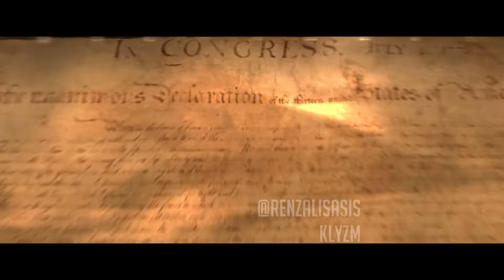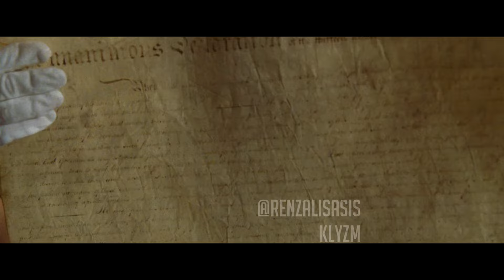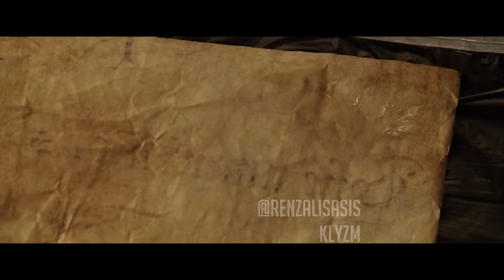National Treasure but primarily the Declaration of Independence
twitter & instagram: @renzalisasis & @klyzmthefirst

*if it was covered in a tube, it didn’t count